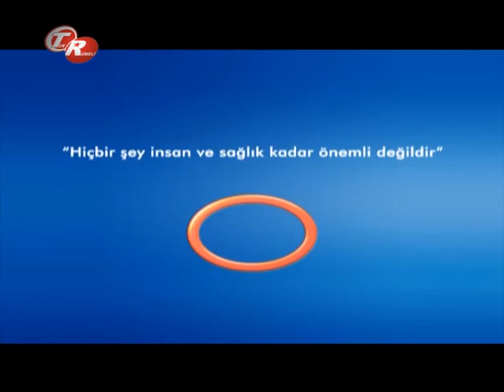Beyin Tümörü Hastalığının Gidişatı Ve Komplikasyonları 2 ?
Beyin Tümörü Hastalığının Gidişatı Ve Komplikasyonları 2 ? Beyin Sinir Ve Omurilik Cerrahisi Uzmanı Doç.Dr. Çetin Ayhan EVLİYAOĞLU bilgilendiriyor.  Avrasya Hospital Tek Rumeli Şifa Kapısı Programı